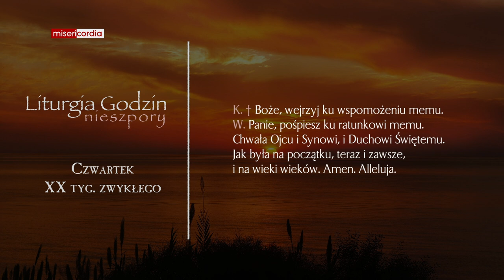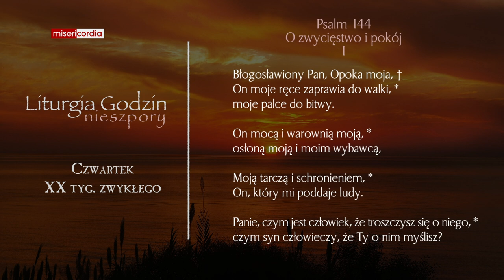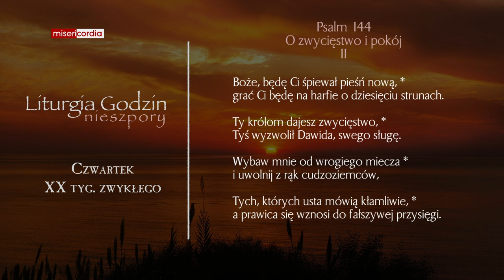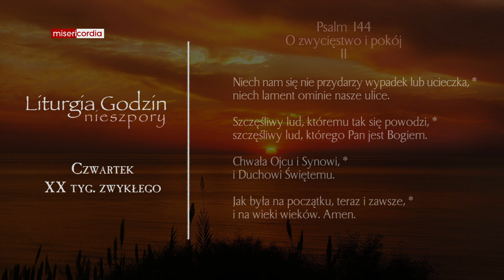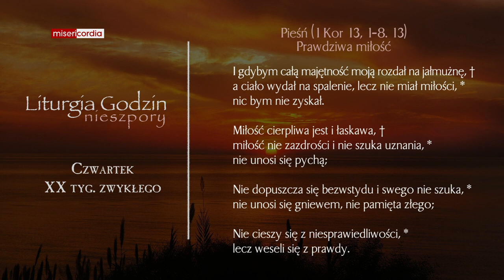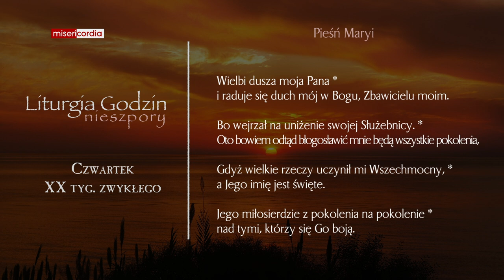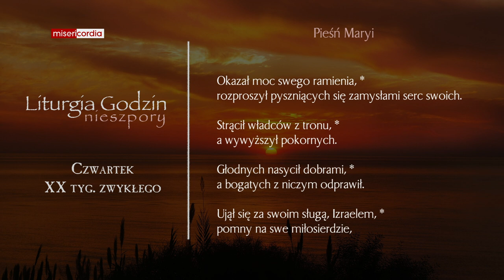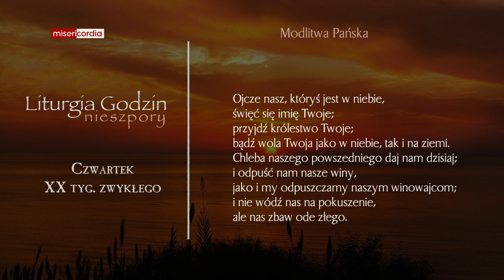Liturgia Godzin | Nieszpory | Czwartek, XX tyg. zwykłego